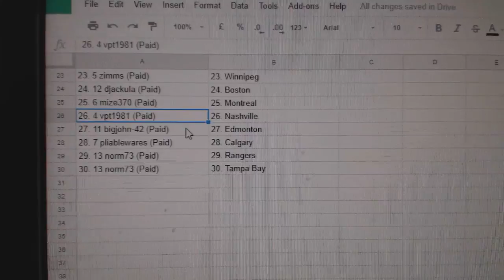Team Randoms - C&C GB #8097